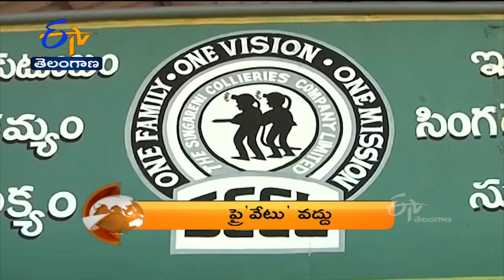8 PM | ETV 360 | News Headlines | 25th Nov 2021 | ETV Telangana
8 PM | ETV 360 | News Headlines | 25th Nov 2021 | ETV Telangana